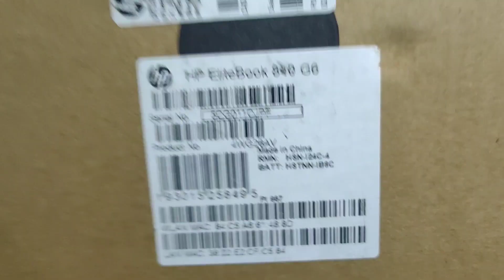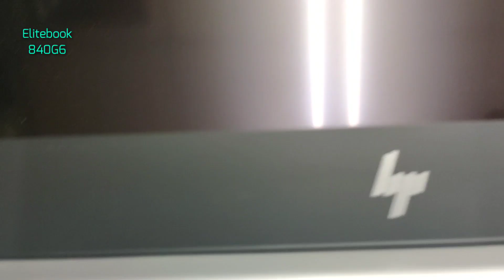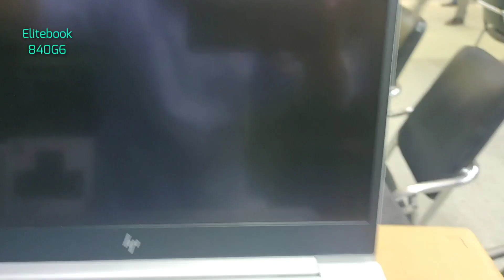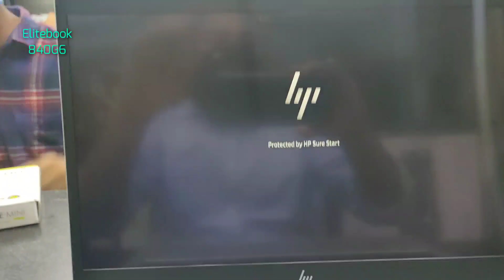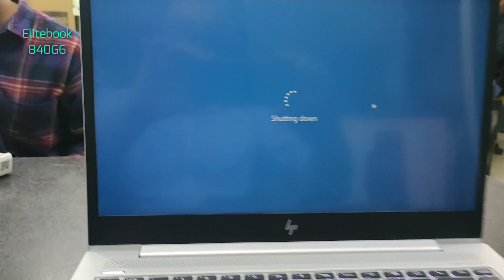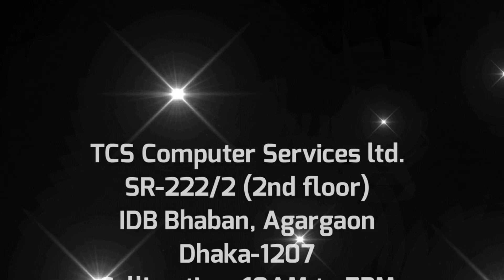hp elitebook 840g6 || elitebook 840 || i5 8th gen laptop review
hp elitebook 840g6 intel core i5 8th gen upto 3.40ghz ssd 512gb m.2 nvme Ram 8gb 2666bus extra Ram slot Display 14 inch full HD 1920x1080p fingerprint scanner
backlight keyboard windows 10 home
bluetooth card reader USB 3,1 HDMI port type c 2years warranty